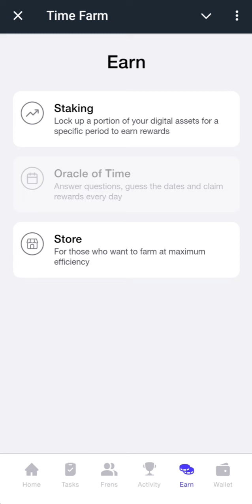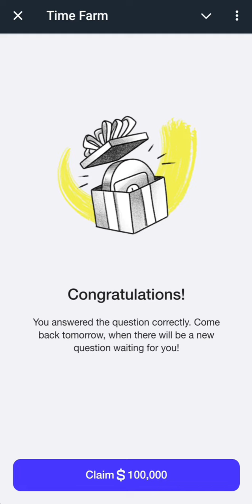Timefarm Answers today (August 29, 2024)airdropfree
Timefarm answer August 29, 2024: On what date did the Ethereum Istanbul hard fork occur?